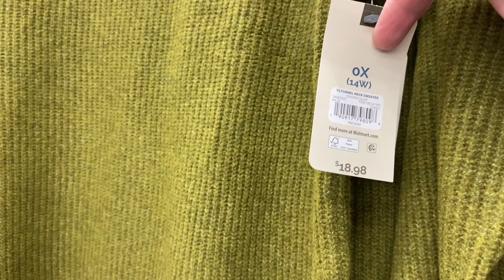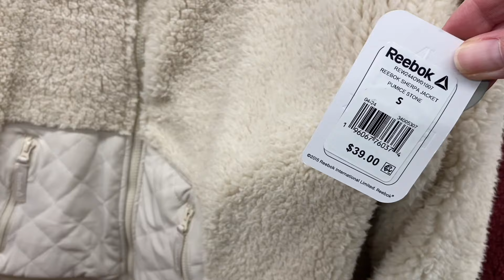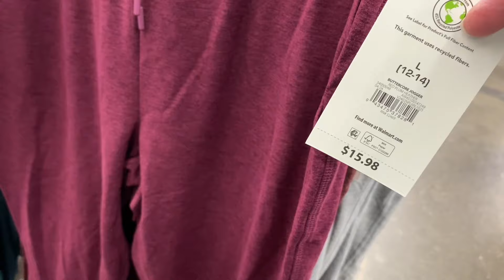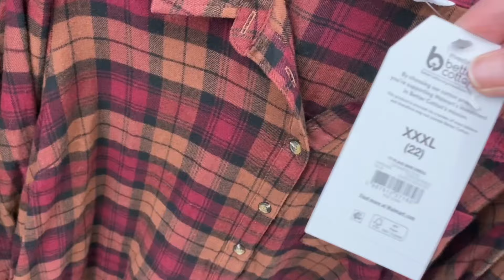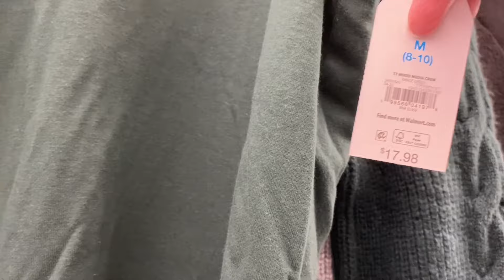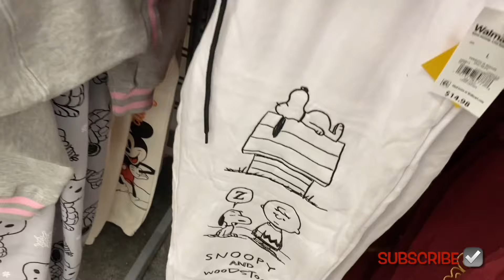😍ALL OF THE NEWEST WALMART WOMEN’S CLOTHES THIS PAST WEEK‼️WALMART SHOP WITH ME | WALMART FASHION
Walmart Women’s clothes